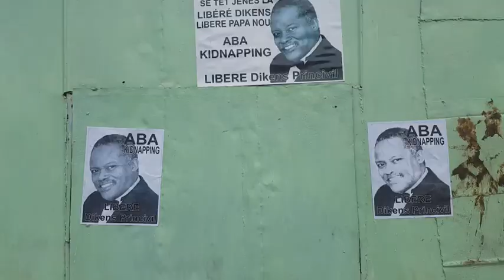peyi a nan pwoblem pi red nan zafè kidnapping sa,si yo pa lage Dikens Princivil lalue ap nèt.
kidnapping Dikens Princivil#haiti